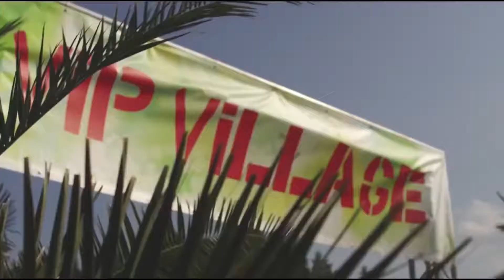TOMORROWLAND 2021 🔥 La Mejor Música Electrónica 2021 🔥 Lo Mas Nuevo - Electronica Mix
⚡  Music Spotify:
⚡  Music Instagram:
All "Art music" are FREE TO USE & FREE TO MONETIZE!!
If there is a copyright problem please notify us. Thanks very much.

Track:
Listen To The Original:

electrónica
electrónica 2021
música electrónica
musicaelectronica
los mas escuchados
los mas escuchados 2021
música electrónica los mas escuchados
escuchados
escuchada
los mas escuchadas
lo mas nuevo electronic music mix 2021
Art Music